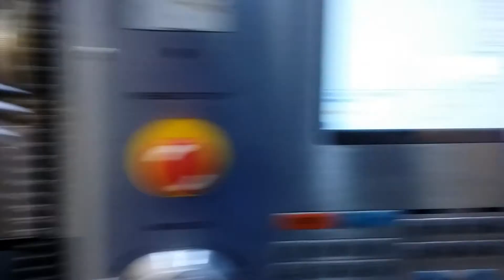For Sale 2006 Haas VF-2SS CNC Vertical Machining Center